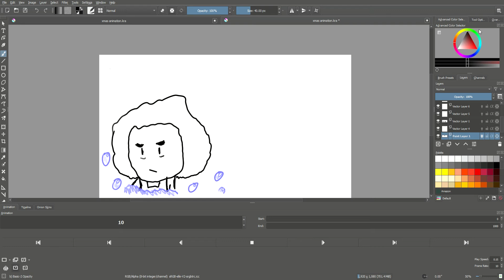When your son says this... (Animation)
There it is guys :D
Happy new year everyone!I hope you are all safe and mentally doing well since this pandemic is already almost 2 years old.